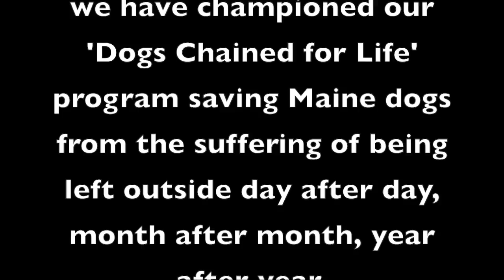Maine Friends of Animals (DCFL)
Maine Friends Of Animals (MFOA), Maine’s leader in animal protection, has for 20 years championed our 'Dogs Chained for Life” program, which has been saving Maine’s dogs from the physical and mental suffering of being left outside 24/7 regardless of the weather conditions.